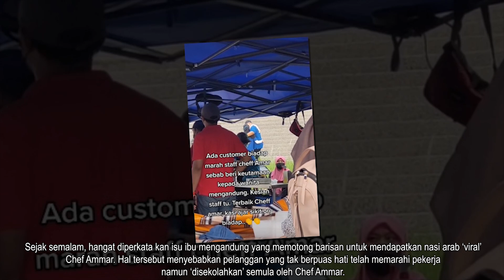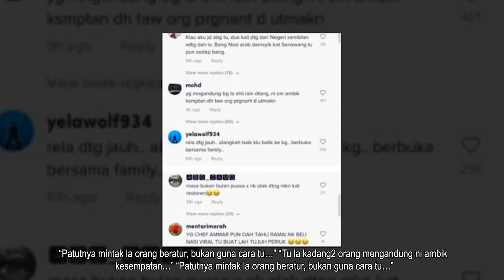Pemuda Tampil Dedah Perkara Sebenar Tentang Wanita Hamil Yang Potong Barisan, Ini Penjelasannya